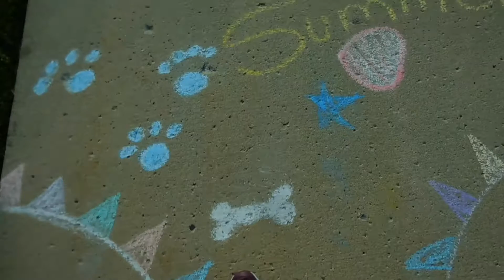Vlog 89: Dog Vlog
Back with another vlog, every Sunday!

xo
Pauline 🐝